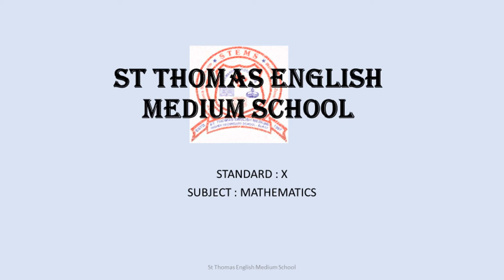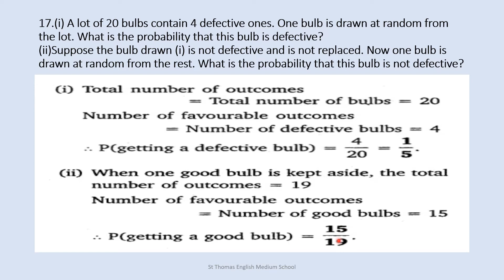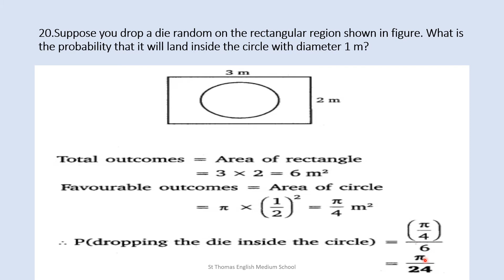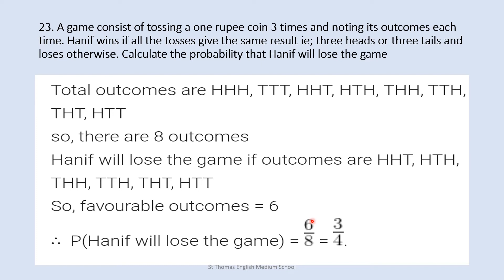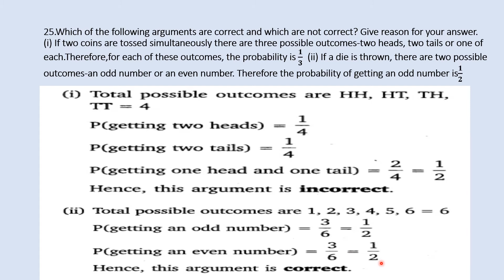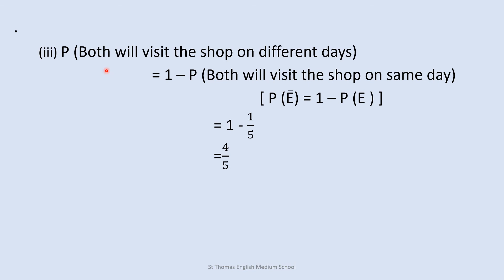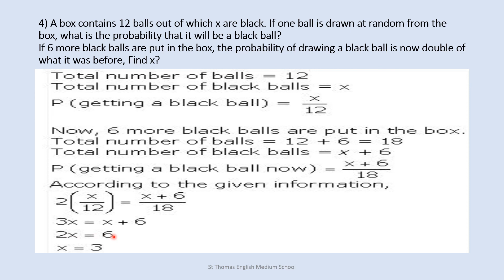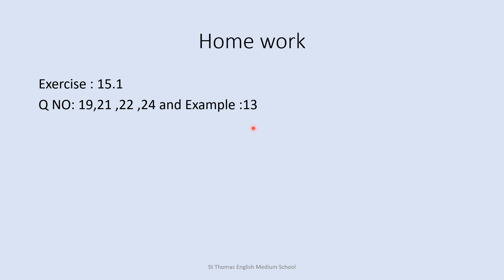Std 10 # Mathematics # NCERT # L 15 Probability # Part 2